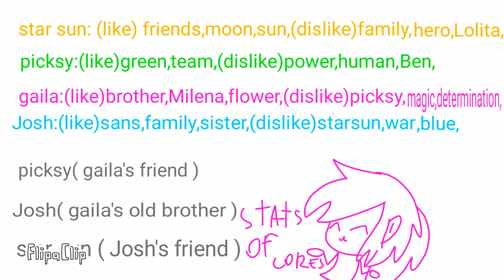Galaxy Prince & Princesses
FlipaClip - Galaxy Prince & Princesses